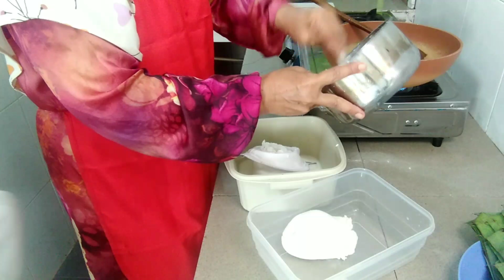POLI UBI MADE IN KELATE..NYAKUT MOLEK